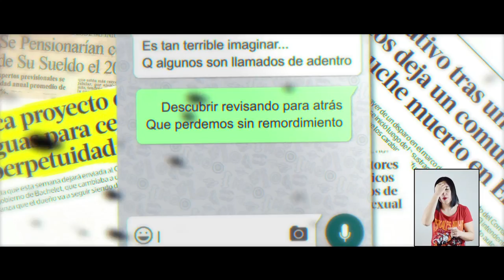Fiskales Ad-Hok - Palo sin bandera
Guión y Realización: Tomás Ives / @tomasives
Diseño de Personajes y Escenario: Toys&Rock / @toys_y_rock @workcnc
Fotografías: Cubo Cubillos y Luis Hidalgo
Distribución: Pulpa Discos por Gerardo Elgueta

Luego del single "El Canto" (2019), Fiskales Ad-Hok adelanta un nuevo track de su próximo disco 2019 "El Flagelo".

Este nuevo trabajo discográfico está a cargo de la producción de Sebastián Puentes (Nuclear) y bajo la edición de Pulpa Discos.

Canción: Fiskales-Ad Hok
Letra: Alvaro España
Señas: María José Sánchez

Grabación, mezcla y masterización: Sebastián Puentes (Audiocustom)